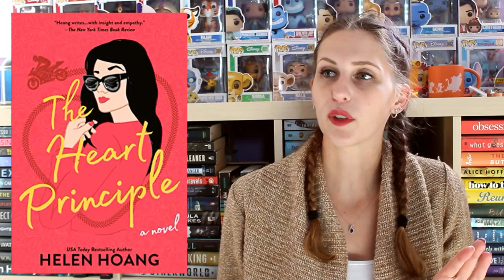SEPTEMBER WRAP-UP 2021 | PART 1